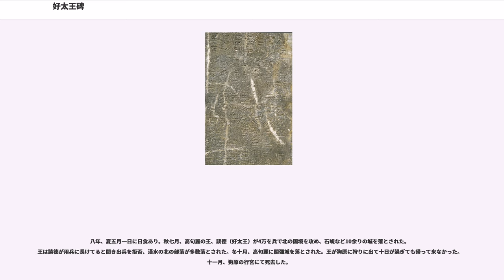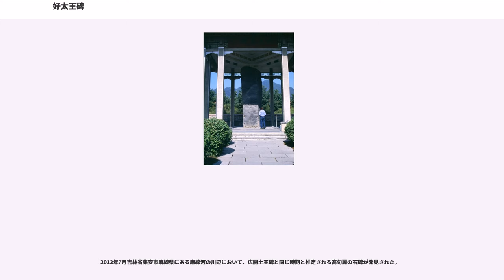好太王碑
好太王碑（こうたいおうひ）は、高句麗の第19代の王である好太王（広開土王）の業績を称えた、現在の中華人民共和国吉林省通化市集安市に存在する石碑である。広開土王碑（こうかいどおうひ）とも言われ、付近には陵墓と見られる将軍塚・大王陵があり、合わせて広開土王陵碑（こうかいどおうりょうひ）とも言われる。

4世紀末から5世紀初の朝鮮半島の歴史・古代日朝関係史を知る上での貴重な一次史料である。

この碑は好太王の業績を称えるために子の長寿王が建てたもので、碑文には「甲寅年九月廿九日乙酉」（西暦414年10月28日）に建てたとある。

のち1880年（明治13年・光緒6年）頃に清の集安の農民により発見され、翌年関月山より拓本が作成された。1961年（昭和36年）、洞溝古墓群の一部として、全国重点文物保護単位に指定される。

好太王碑は現在の吉林省集安市の好太王陵の近くに位置している。高さ約6.3メートル・幅約1.5メートルの角柱状の石碑で、その四面に計1802文字が刻まれ、碑文は純粋な漢文での記述となっている。碑文のうち約200字は風化等による欠損のため判読不能となっており、欠損部分の解釈について様々な説がある。なお、2010年（平成22年）現在、この碑文は風化・劣化を防ぐためにガラスケースで保護されている。

1884年（明治17年）1月、情報将校として実地調査をしていた陸軍砲兵大尉の酒匂景信が参謀本部に持ち帰った資料の中に、好太王碑の拓本が含まれていた（「酒匂本」）。その後、参謀本部で碑文解読に当たったのは文官である青江秀と横井忠直であり、これが倭の五王以前の古代日本を知る重要史料とわかったため、漢文学者の川田剛・丸山作楽・井上頼圀らの考証を経て、1888年（明治21年）末に酒匂の名により拓本は宮内省へ献上された。

碑文は三段から構成され、一段目は朱蒙による高句麗の開国伝承・建碑の由来、二段目に好太王の業績、三段目に好太王の墓を守る「守墓人烟戸」の規定が記されている。

そのうち、倭に関する記述としては、いわゆる辛卯年条（後述）の他に、以下がある。

碑文では好太王の即位を辛卯年（391年）とするなど、干支年が後世の文献資料（『三国史記』『三国遺事』では壬辰年（392年）とする）の紀年との間に1年のずれがある。また、『三国史記』の新羅紀では、「実聖王元年（402年）に倭国と通好す。奈勿王子未斯欣を質となす」と新羅が倭へ人質を送っていた記録等があり、他の史料と碑文の内容がほぼ一致しているところが見られる。

この碑文からは、好太王の時代に永楽という元号が用いられたことが確認された。

碑文では、高句麗と隣接する国・民族はほぼ一度しか出てこず、遠く離れた倭が何度も出てくることから、倭国と高句麗の「17年戦争」と称する研究者も存在している。その一方で、韓国などには高句麗が百済征伐のために倭を「トリックスター」として用いただけであると主張する研究者も存在している。

倭の古代朝鮮半島における戦闘等の活動は、日本の史書『古事記』『日本書紀』『風土記』『万葉集』、朝鮮の史書『三国史記』『三国遺事』、中国側の史書『宋書』においても記録されている。また、2011年に発見された職貢図新羅題記にも「或屬倭（或る時は倭に属していた）」という記述があり、議論を呼ぶだろうとした。

碑文のうち、欠損により判読できない記述のある二段目の部分（「」）の解釈がしばしば議論の対象となっている。

中国では歴史学者耿鐵華などの見解で、[海]の偏旁がはみ出し過ぎて他の字体とつり合いが取れていない事から、実際は[毎]ではないかとする意見もある。

以下、該当部分を日本学会による通説により校訂し訳す。
なお、「[海]を渡り」は残欠の研究から「海を渡り」とされ、日本学会の通説では以下のように解釈される。

しかし、韓国・北朝鮮の学会では異説が主流である（次項参照）。また、倭を大和朝廷とするのか九州の支配者とするのかなど、倭をどう理解するかでも異論が多い。日本の史学者は、日本書紀の神功皇后による、所謂三韓征伐を念頭に置いて理解しているため倭を大和朝廷と理解することが一般的である。

韓国・北朝鮮の学会では、碑文で「破」と「攻」の文字が使われるのは「高句麗の軍事行動にだけ」だと指摘しながら、他の国である倭の軍事行動に例外として「破」が使われることはありえないと、一貫し...